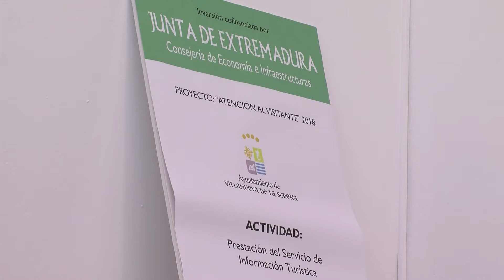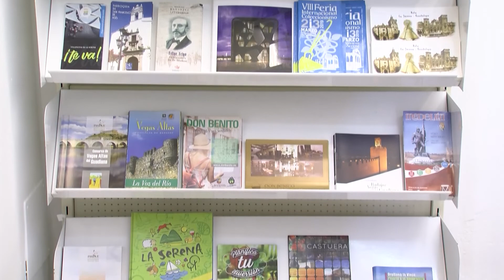La Oficina de Turismo cambia de ubicación.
La Oficina de Turismo cambia de ubicación y se traslada a la planta baja del Ayuntamiento
Ofrecen además de información, visitas a los lugares emblemáticos de la ciudad

La Oficina de Turismo cambia de ubicación y se ha trasladado a la planta baja del Ayuntamiento, en la Plaza de España, así lo ha afirmado Consuelo León, concejal de Turismo. Esta oficina, además de proporcionar información de Villanueva de la Serena, tanto de sus monumentos, espacios significativos, hoteles, restaurantes como eventos, entre otros, ofrece también información de cualquier destino de Extremadura, así como dos tipos de visitas guiadas y gratuitas por la ciudad.

Estas visitas, explica León, pueden ser de dos tipos. La primera de ellas se denomina “Conoce tu Ciudad”. En ella, se hace un recorrido por los monumentos más destacados de Villanueva de la Serena. La visita comienza en el Palacio Consistorial La Jabonera, continúa hacia la Iglesia de San Francisco donde conocerán su interior, se hará una parada en Las Pasaderas, concretamente en el monumento homenaje a los agricultores, a continuación, visitan la Iglesia Nuestra Señora de la Asunción donde se les explica, además, la leyenda de la sirena y la visita finaliza en la Plaza de España contando la historia de Pedro de Valdivia, así como una reseña del Ayuntamiento. Se puede participar de forma individual o colectiva hasta completar al menos un grupo de diez personas.

Oficina de turismo 3 cbd58

La segunda de las visitas se denomina “Puertas en el Tiempo” y se hace bajo petición previa. En ella se hace parada en los edificios, públicos y privados, más señalados de la ciudad, como por ejemplo la Casa de la Tercia, la Casa de los Bolos, la antigua cárcel… también se lleva a cabo con grupos de al menos diez personas.

Oficina de turismo 1 a1c25

Por otra parte, León destaca que han sido un total de 1370 las visitas recibidas en la oficina de turismo el pasado año, un 25% más con respecto al año 2017. En lo que llevamos de año, son ya 260 las visitas recibidas y 130 usuarios han participado en las visitas guiadas. “Se demuestra así, que Villanueva de la Serena se está convirtiendo en un punto importante del turismo en Extremadura”, concluye.